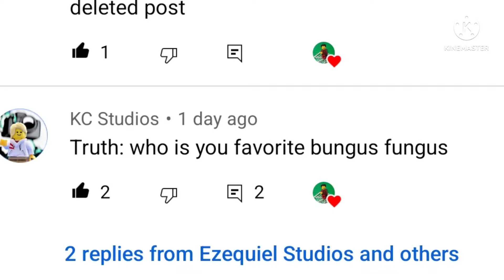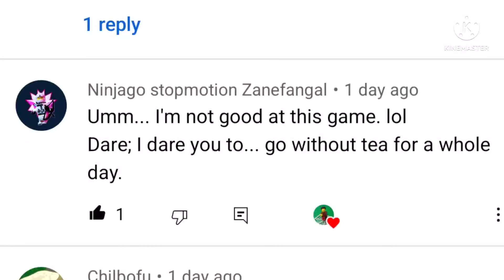TRUTH OR DARE VIDEO.....Ye